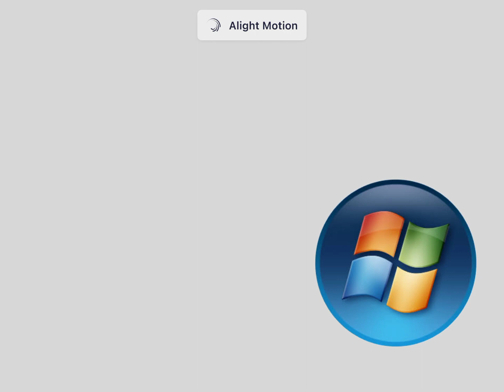Tonsing The Boys